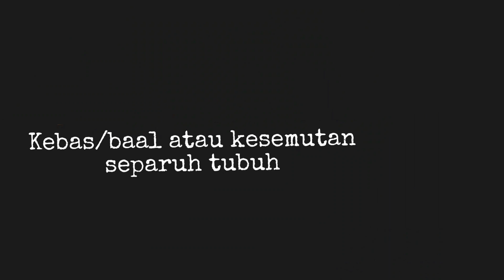Tanda dan Gejala Stroke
Selamat Datang di Forum EpidemiologMuda
Media berbagi informasi dan pengetahuan seputar dunia epidemiologi dan kesehatan.

👉 Konsep Epidemiologi
👉 Metodologi Penelitian
👉 Statistik
👉 Profesi Epidemiolog
👉 Ulasan Epidemiologi
👉 Informasi Penyakit
👉 Info Kesehatan
👉 Tips Sehat
👉 Kampus Sehat
👉 Podcast
🌟 Informasi menarik lainnya

Informasi lebih lengkap kunjungi website epidemiologmuda.blogspot.com